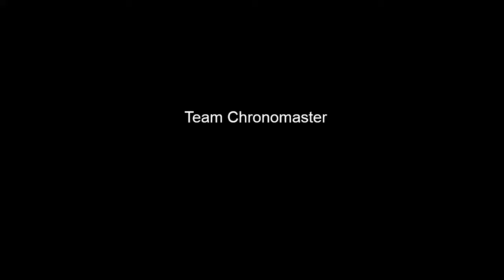Team Chronomaster - Sa Colobra Descent - Mallorca 2015